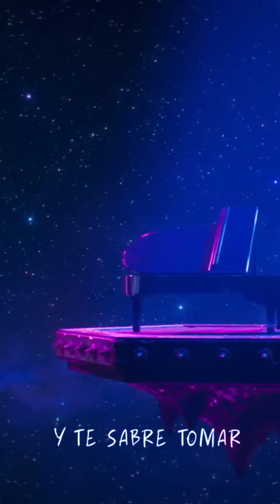Peaches- versión Bachata